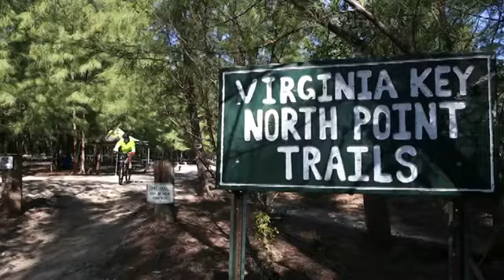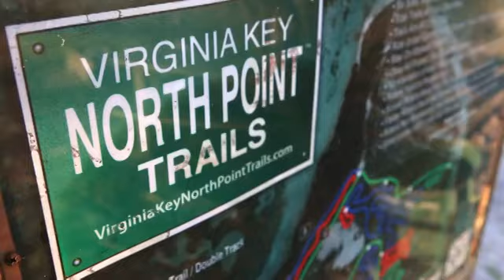Virginia Key Mountain Bike Course Miami (Branaman)